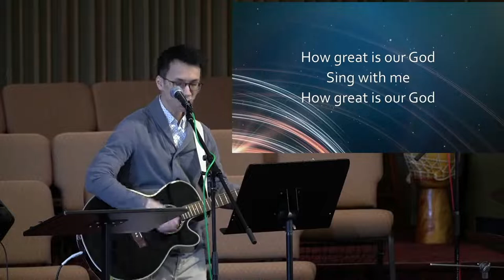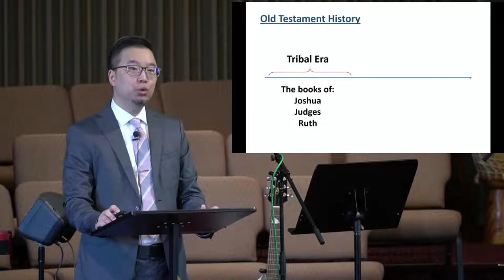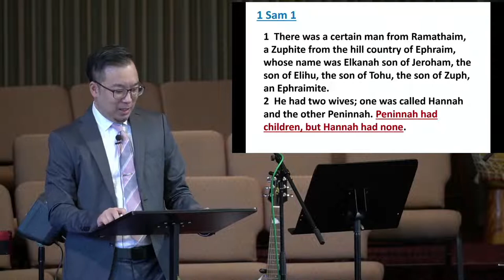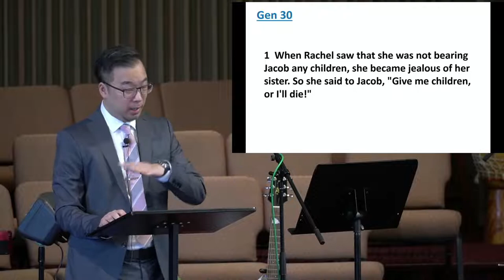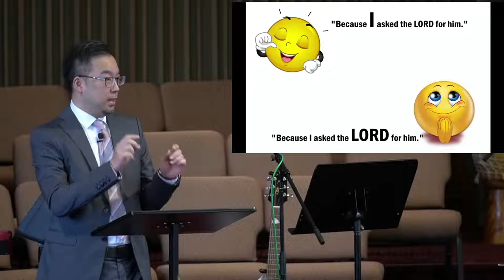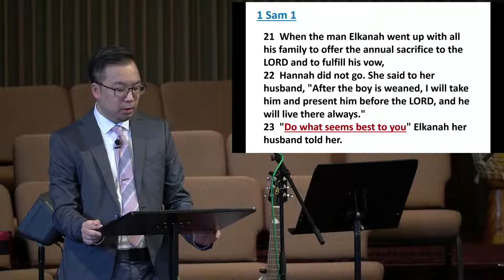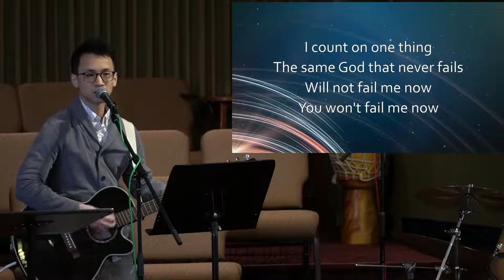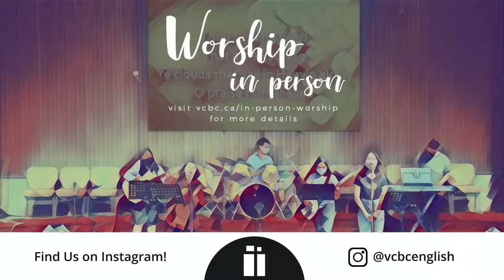2022 May 8 EC Worship Service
Welcome to VCBC! We are glad that you can join us in worshipping God together!

00:00 Prelude Slideshow
08:38 Call to Worship
11:25 Praise & Worship
22:29 Message by Pastor Sam
55:27 Lord's Supper
59:30 Sharing of Community Life, Congregational Prayer, and Child Dedication
1:13:45 Song of Proclamation

Production Content Copyright @ 2022 by VCBC and its partners
Reuse of VCBC content for monetization purposes is strictly prohibited

Graphic & Song Originals are property of the respective original artists